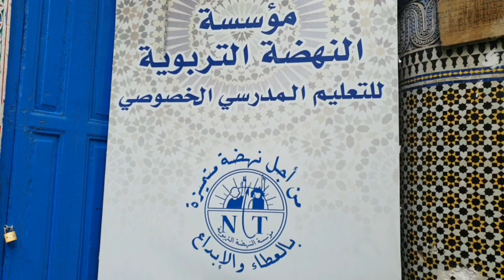مشروع المزرعة النموذجية من إنجاز التلميذ هارون محب